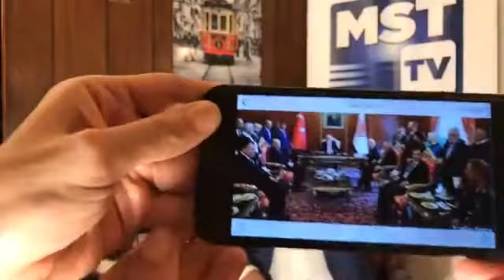21/21 [2. Bölüm] - Sezgin Tanrıkulu ile Gündem - MST TV